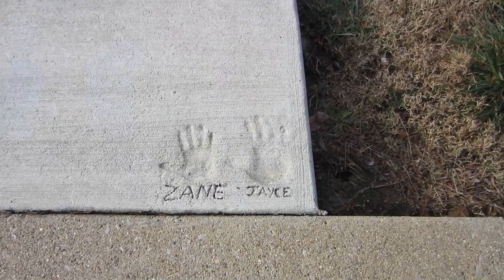Happy New Year!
Thank you for a wonderful year on YouTube!